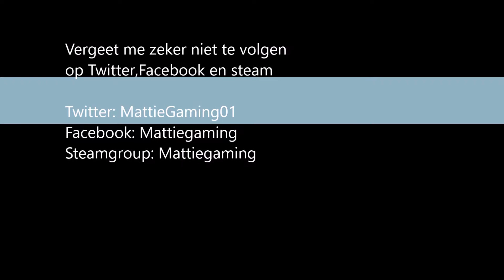[MP] Minen achter recource FT Stijn [Minecraft] [#14] [NL]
Server IP: MattieGaming.serv.nu

Hey

We gaan vandaag minen achter wat ores en wat we vinden is natuurlijk super goed.

TS :mattiegaming
MattieGaming.nitrado.nl